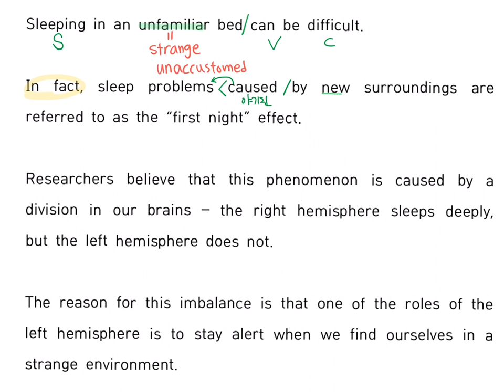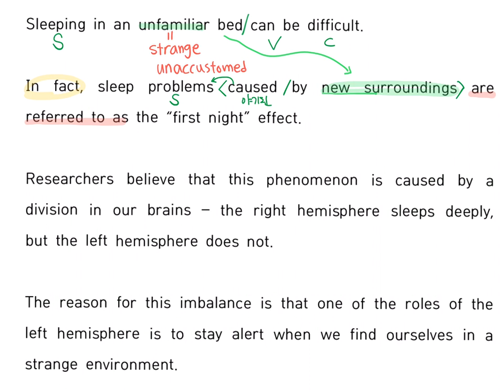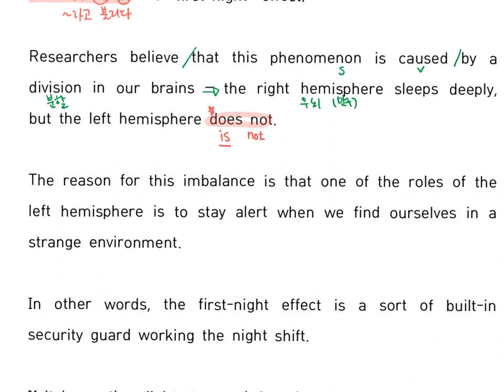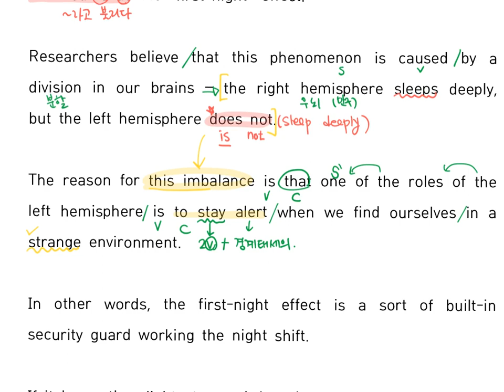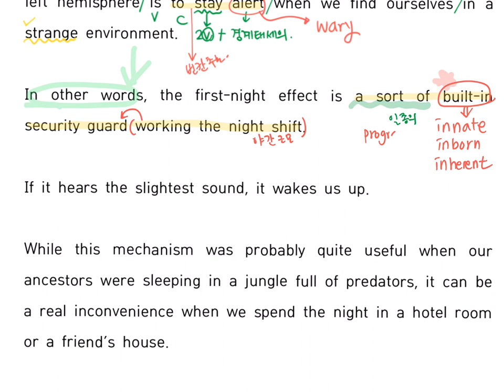더상승 5과 1-2번